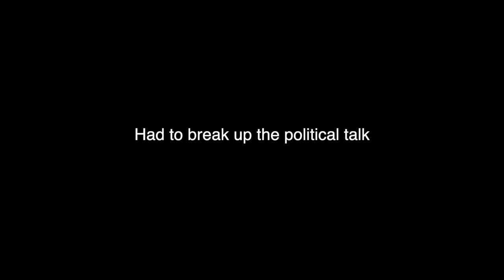LOG WALL CLIMB EnduroCross Trials at Sopiago Springs Resort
Of course we found the endurocross section at Sopiago Springs, and of course we did the gnarliest obstacle! Giant log wall climb thing was awesome!